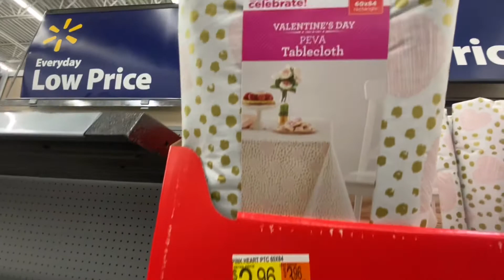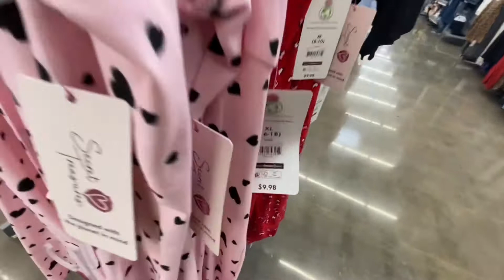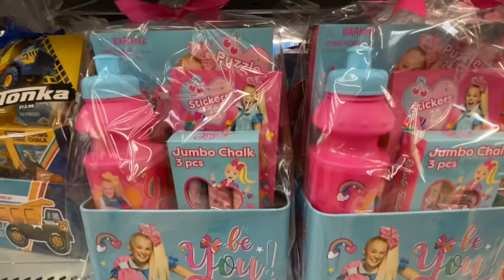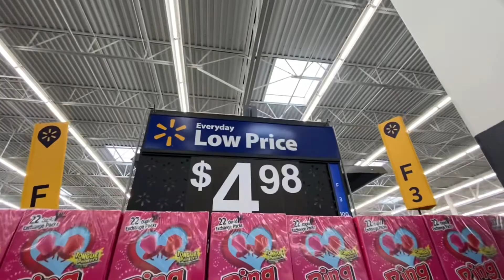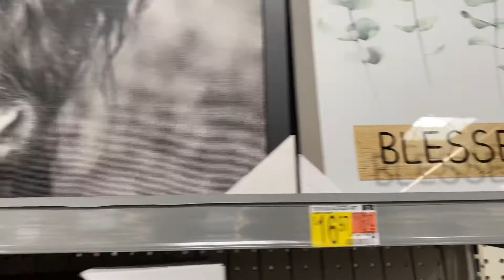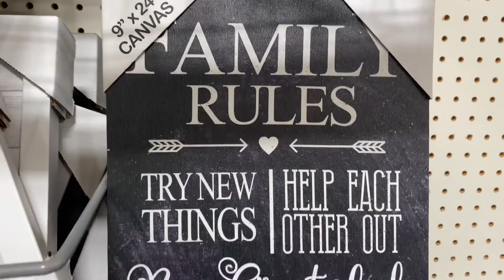WALMART VALENTINES DAY ❤️💕2022 DECOR |SHOP WITH ME…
NEW VALENTINES DECOR FINDS AT WALMART 2022|SHOP WITH ME..

Shopping 🛍 at Walmart for new valentines 2022 new finds come shop with me.